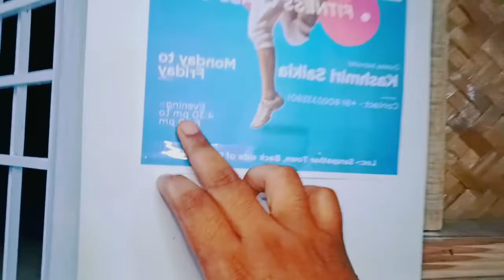zumba fitness centre at sarupathar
Zumba fitness centre at sarupathar near Bimol mill_

Evening 4 pm to 5.30 pm